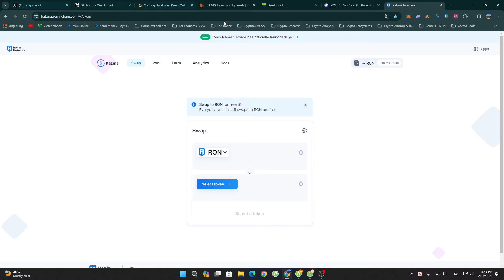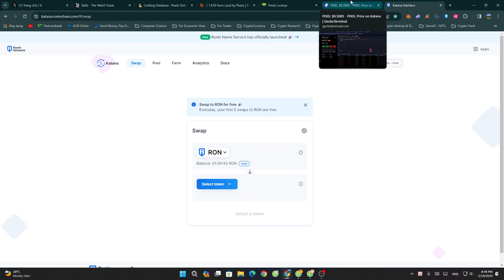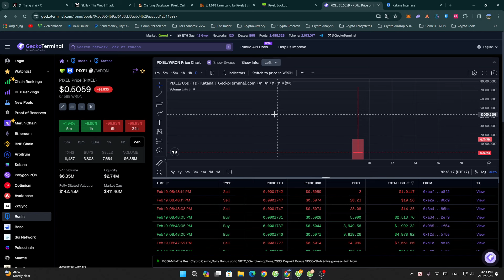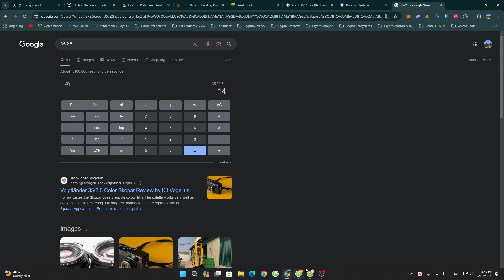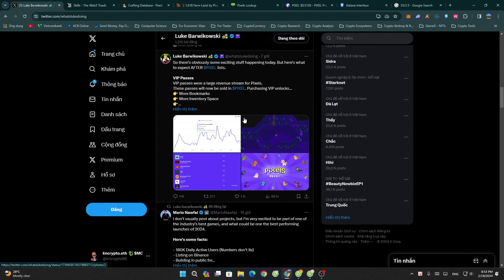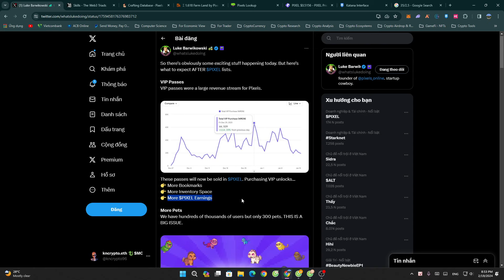Pixels GAMEFI | P22 - Token Pixel chính thức list sàn Binance, cách tính ROI hiện tại của game